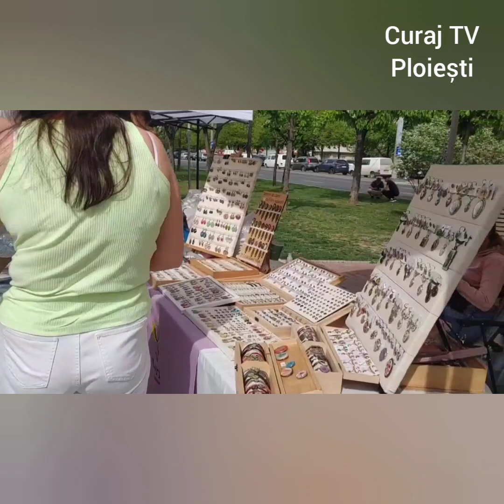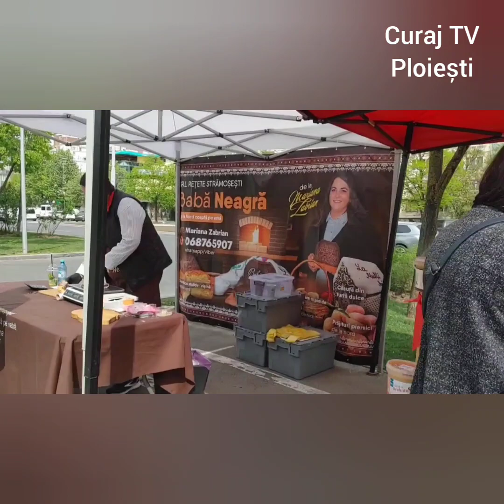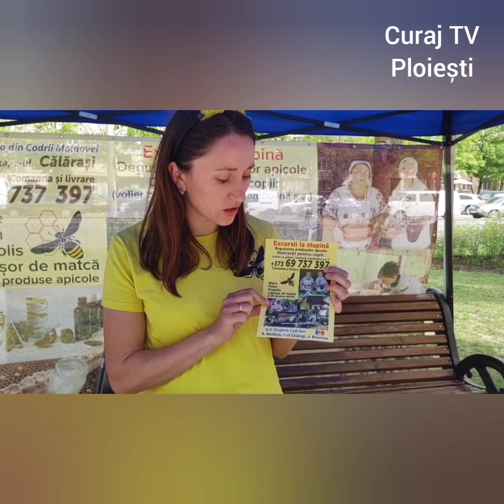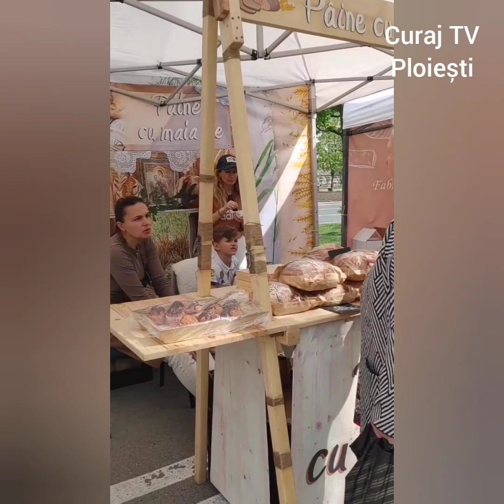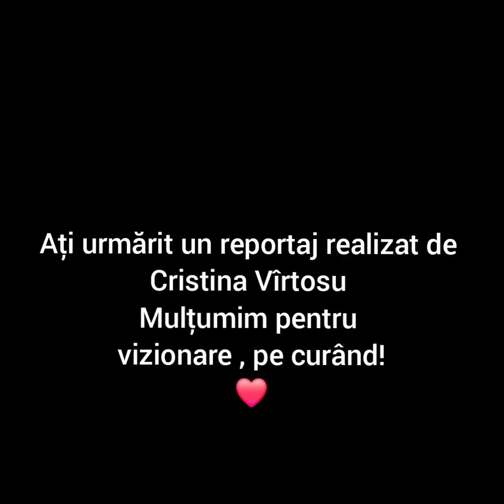Cămara Fest” un eveniment cu tradiție în Chișinău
Târgul Producătorilor Autohtoni „Cămara Fest” a devenit deja un eveniment de tradiție in Chișinău.
In weekendul 13-14 aprilie, vizitatorii au putut  vedea o mare varietate de produse 100% naturale expuse de producătorii autohtoni  din Republica Moldova de la vinuri, de diferite soiuri, cașcaval și produse din carne fără  e-uri și coloranți, până la produse artizanale exexutate cu măiestrie/
Totodată cei interesați de procesul de producție al acestor exponate au putut discuta direct cu producătorii pentru a aflalucruri interesante
Colega noastră  Cristina Vîrtosu - reporter-cetățean- corespondent din Chișinău  a fost prezentă la acest eveniment și a realizat un mic reportaj
O nouă ediție a Târgului „Cămara Fest” va avea loc in zilele de 27-28 aprilie la Ciocana a mai transmis corespondenta noastră Cristina Vîrtosu